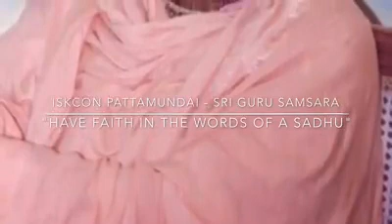HAVE FAITH IN THE WORDS OF A SADHU || Sri Srimad Gour Govinda Swāmi Mahārāj